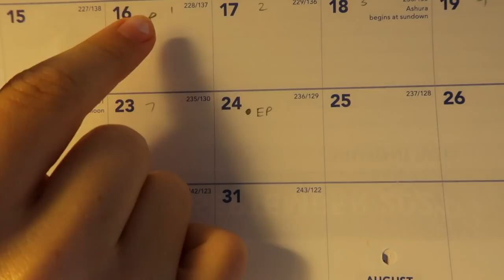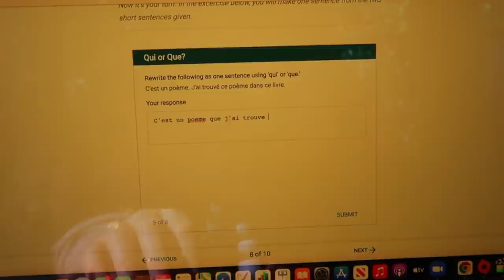a *PERIOD* day in my life...here we go again!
hey guys, i know you've wanted another period day in my life, or period routine, for a while now, and so here it is! watch me go through one of the weirdest periods i've ever had, wear pajamas all day, show you how i track my periods, how unmotivated i am to do schoolwork when i'm gushing blood out of my body lol, and also me sneaking chocolate, cookies, and muffins b/c i crave sugar like CRAZYYY when i'm on my period haha :)

✰ FAQ:
name: ruby
age: 14 (going into hs soon!!)
filming: canon g7x mark ii
editing: final cut pro
thumbnails: phonto, picsart, lightroom, facetune
upload dates: 2x a week at noon pacific time
sub goal: 15K (maybe a little ambitious lol)

✰ ABOUT ME:
hey! i'm ruby, and i'm here to entertain you with fun teen videos: teen lifestyle videos, period-related videos, routines, days in my life, advice vids, makeup, clothing, + fashion vids, grwm's, vlogs, relatable teen videos, anything and everything! ;) p.s. i'm also a professional actress!